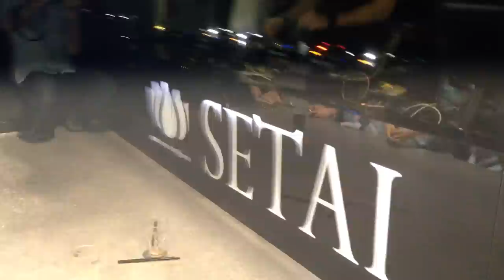YVES-V @SETAI CLUB LISTA KAISER 8 MARCH 2014 [HD]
Per info sulle serate, liste e prenotazioni tavoli: 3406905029 oppure seguici sulla nostra pagina Facebook: Setai Lista Kaiser